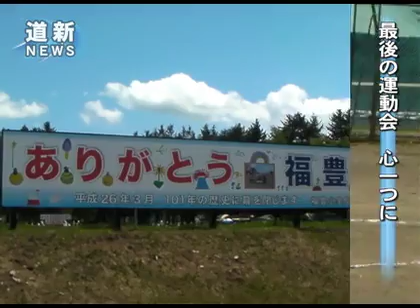北海道の美幌・福豊小と津別・活汲小中でそれぞれ最後の運動会 （2013/06/08）北海道新聞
来春に統廃合される北海道の美幌・福豊小、津別・活汲小中の２校で８日、それぞれ最後の運動会が開かれた。（６月１１日朝刊　網走美幌版に掲載）